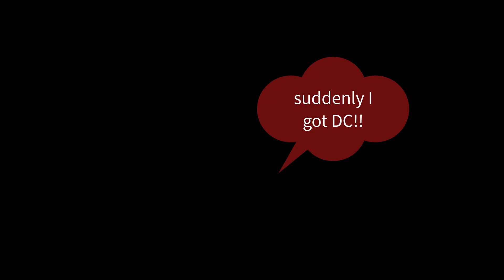Road To Leaderboard From 73B To ... ? | Muscle Legends Roblox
Guys, I'm on my way to the strength leaderboard. I hope my name will enter the leaderboard soon.

Information about my games activities is in this group